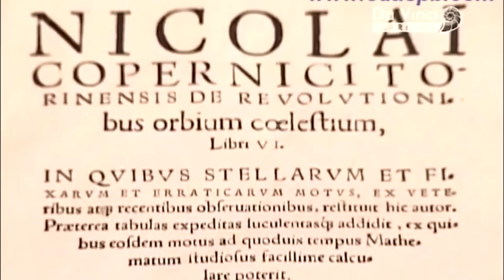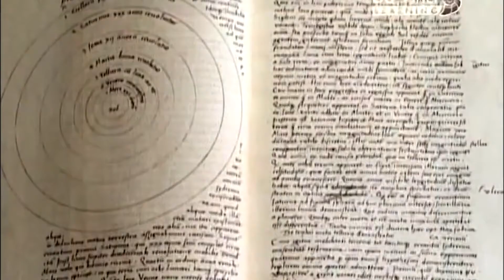Вулиця. Миколая Коперніка